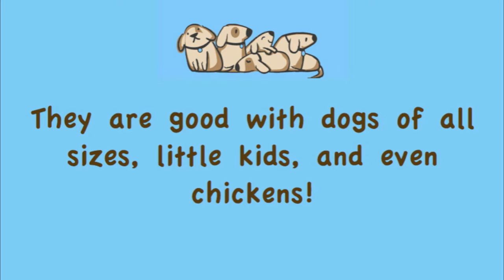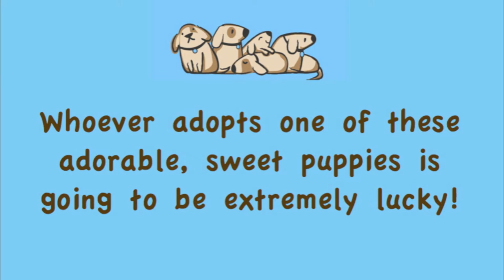Latin Litter (Chihuahua Mixes) - ADOPTED!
The Latin litter puppies are outgoing, social and loving little dogs! They get along with dogs of all sizes, little kids and even chickens!! They are the perfect little dogs.